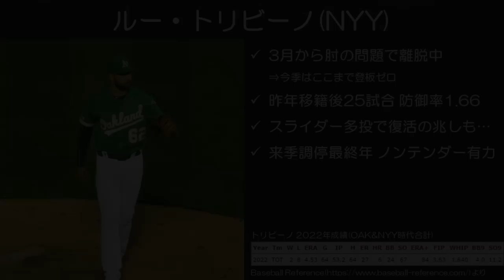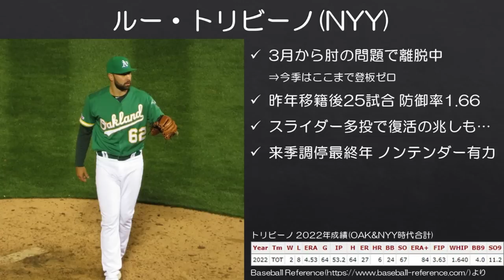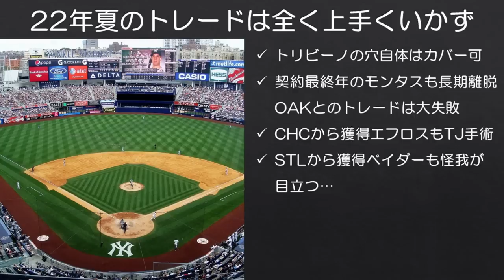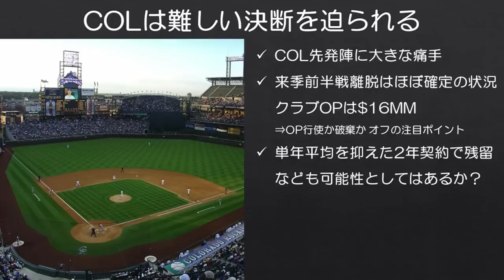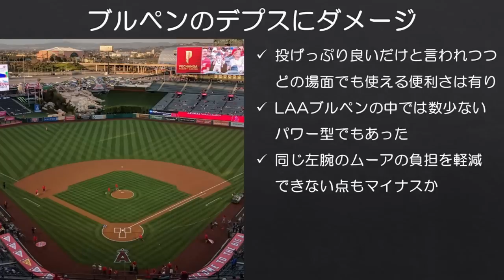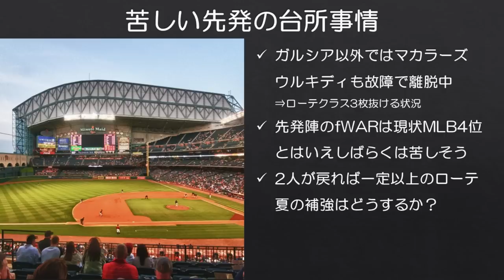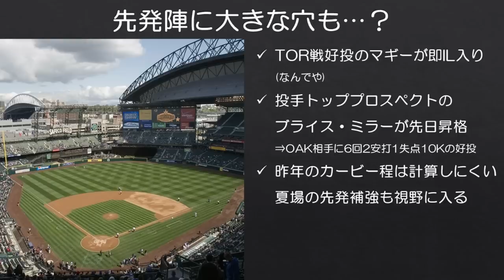【MLB】ここ最近トミー・ジョン手術行きのピッチャー多くない？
トミー・ジョン手術に関する話はどのチームの誰であってもあまり聞きたくないところですが、直近1週間以内で一気にその話題が増えた印象です。今回はその影響等をお話ししました。

■トミー・ジョン手術を受けた選手の一覧
作成：Jon Roegele氏(@MLBPlayerAnalys)